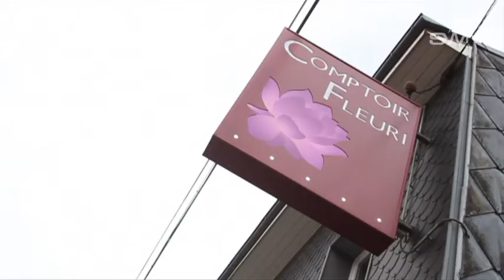Fleuriste et Plantes à Bertrix près de Libramont | By Sw tv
Besoin d\'un fleuriste ?
Le choix et la fraicheur des fleurs coupées ont su faire la réputation de la maison qui réalise également des montages , décoration florales et des bouquets selon votre demande. Le comptoir fleuri propose aussi une grande variété de plantes d'intérieur de qualité et d'origine belge.

Vous trouverez au comptoir fleuri des idées cadeaux originales et des objets déco sans cesses renouvelés au gré des modes et des saisons. Vous y découvrirez également quelques pièces rares et originales, coup de cœur des patrons.

Le comptoir fleuri vous propose également une large gamme de fleurs artificielles et réalise vos compositions mortuaires en fleurs naturelles ou artificielles mais toujours faites mains et personnalisées.

Avec pour mot d'ordre qualité et service, la maison vous propose un service de livraison de vos bouquets, montages ou couronnes dans toute la région.

Pour toute demande de renseignements, contactez le Comptoir Fleuri par mail via la page contact du ou par téléphone au 061/41.19.23.